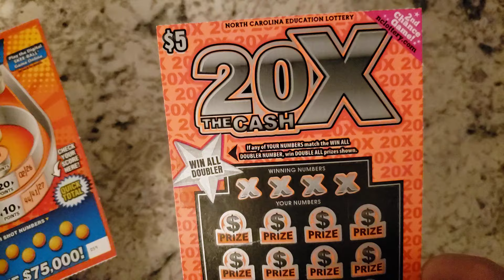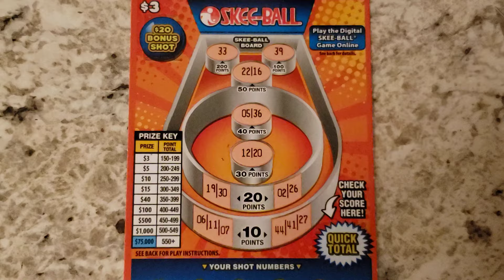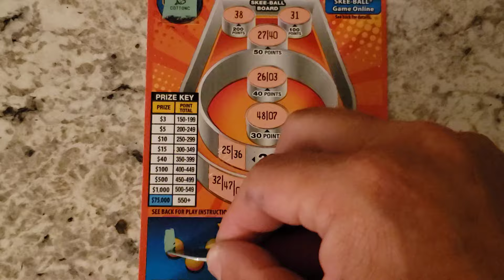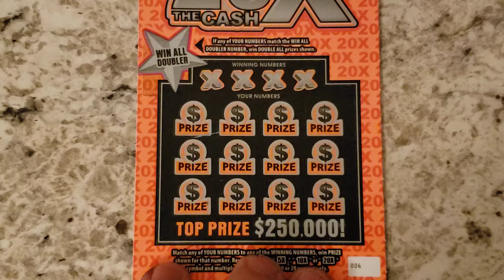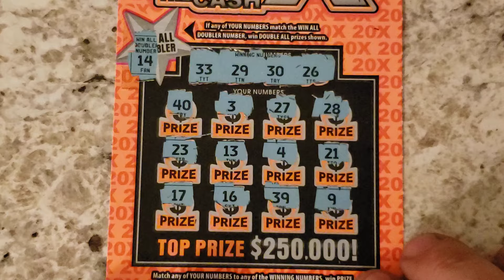😎Ticket Split With F4C 😎